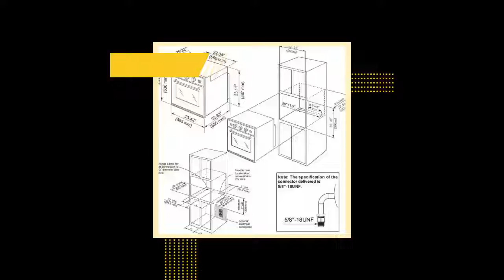Empava 24” Natural Gas Liquid Propane 2.3 Cu. ft. Gas Wall Oven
A POWERFUL WEAPON FOR ROASTING, BAKING The powerful convection cooking system circulates heated air over, under, and around, which delivers the ideal temperature and airflow for fast preheating and uniform cooking and helps remove cold spots to ensure even baking because the entire oven, including the walls and racks, are heated to the accurate temperature. The 13,600 BTU oven includes bake, broil, and rotisserie functions. DELICIOUS FOOD ARE MADE SO EFFORTLESSLY The ergonomic control knobs are designed for simplicity and ease. Built-in timer (Up to 120 minutes) and temperature indicator (250°F To 480°F ) help you to cook perfectly and accurately. The oven will turn off automatically after your setting time is up. The large oven window and interior light make it easy to monitor your cooking. Enjoy a good meal after a busy day! MODERN DESIGN MAKES A FASHIONABLE KITCHEN It is constructed with 18-Gauge stainless steel for exceptional resistance to corrosion and rust. Handcrafted brushed satin prevents dents and scratches from long-lasting use. The oven window with low-E glass allows you to see your food while cooking without opening the door. The color-matched handle and knobs combine together, constructing a fashion sense. 5 adjustable rack positions to accommodate the various sizes of food items. EASY TO CLEAN Stain and heat discoloration-resistant surface and enamel tank are easy to clean. Only a quick wipe-down to remove all the unwanted oil and dust. SPECIFICATIONS & COMPATIBILITY & ACCESSERIES Product Dimensions 23.42 in. W X 22.83 in. D X 23.6 in. H. Cutout Dimensions 22.24 in. W X 22.64 in. D X 23.42 in. H. Warranty 2 years Certification CSA Compatibility Any Empava 24"/30" gas and induction cooktops Included Grilling rack, baking tray, and rotisserie, US standard 120v power cord (Electric ignitor) Pre-installed for Natural gas Pre-installed Gas Regulator Required 15 amps breaker Feature Cannot be converted to liquid propane gas use.